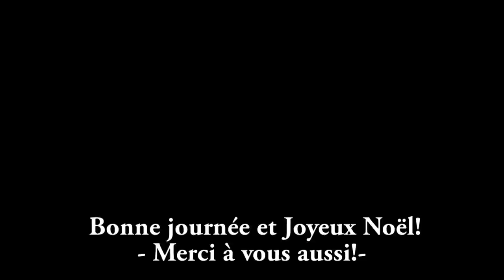Studio photo Richard chez France Bleu Elsass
Interview par Félicien Muffler de Richard Motsch, photographe chez Studio Photo Richard, pour France Bleu Elsass.

Sur RDV: 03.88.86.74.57 / 10 Grand Rue 67620 Soufflenheim

Capture et montage vidéo: BirdsEye